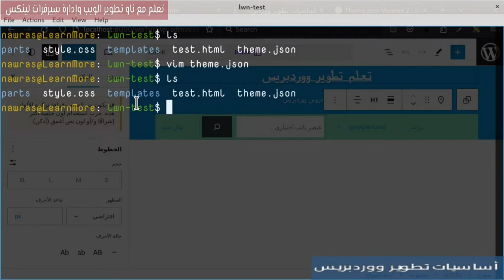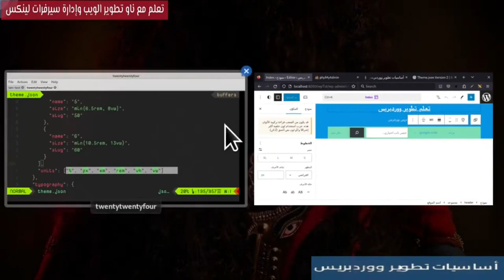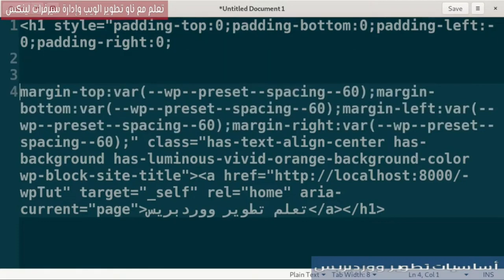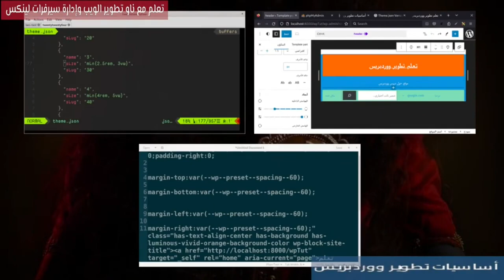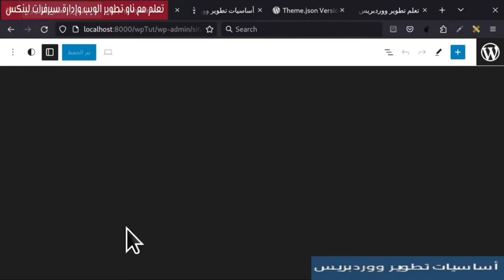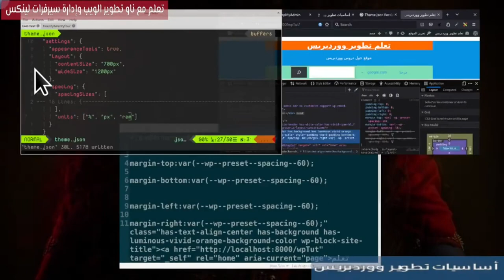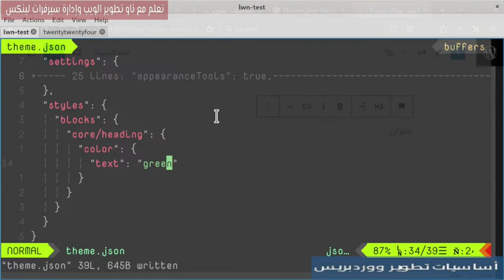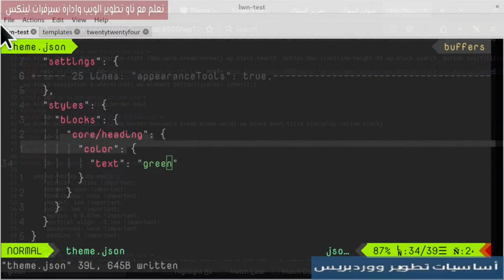11- تطوير قوالب المكونات: Theme.json - Spacing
ما هي فعلاً فائدة ملف Theme.json؟ ما هي خاصية spacing أو الأبعاد؟ وكيف يتم تطبيقها في قالب المكونات. كيف يتم إضافة ستايلات عامة للمكونات المختلفة في ملف Theme.json.
0:00 المقدمة
2:05 Theme.json Settings
4:03 Theme.json appearanceTools
5:51 Spacing - أبعاد
7:15 توضيج كود spacing
10:42 ملخص حول appearance tools
11:46 Theme.json - Spacing
13:23 مجدداً ما هو Theme.json
16:08 Theme.json - Spacing Sizes
21:06 Theme.json - Spacing Units
22:19 فائدة اعدادات Spacing
23:54 Theme.json - Styles - Blocks